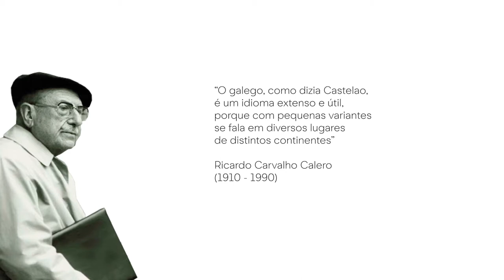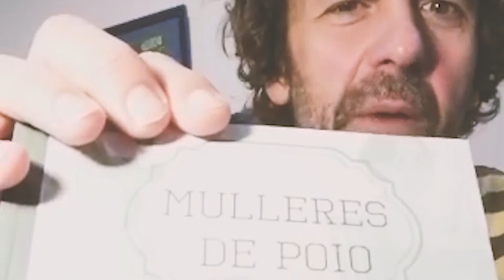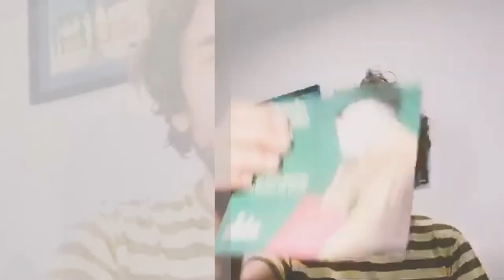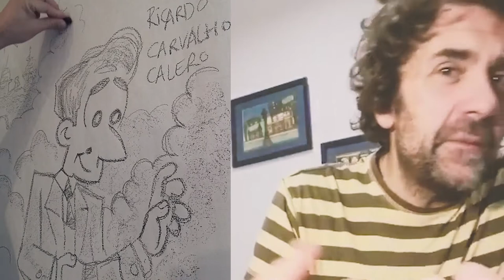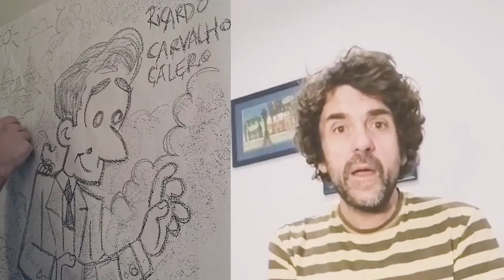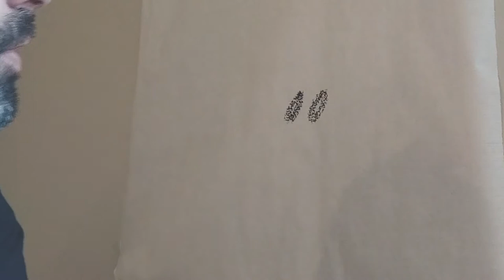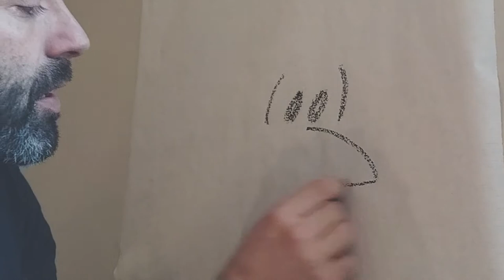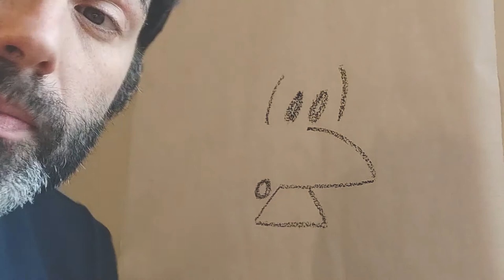Contaconto debuxado + Obradoiro de Debuxo - Ricardo Carballo Calero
Este ano por mor do COVID tivemos que aprazar algunhas das actividades de celebración do Día das Letras Galegas que este ano ensalzaba a figura de Ricardo Carvalho Calero. Pero sabedes que? Que temos unha actividade online para que este domingo pola tarde poidamos gozar todos en familia.

Os nosos amigos de Polo Correo do Vento non quixeron pasar a oportunidade de compartir con toda a veciñanza o seu compromiso coa cultura, e impulsados pola Concellería da Cultura organizaron este contacontos debuxado, que narrado por Quique, contacontos de Polo Correo do Vento, e o seu compañeiro Carlos, debuxante que ilustrará o contacontos e que de seguido ofrecerá un obradoiro online de debuxo, para que todas e todos poidamos dar renda solta ó noso arte e debuxar a esta importante figura da nosa literatura galega.

Xa sabedes! Este domingo collede o ordenador ou a tablet, e asistide online á estrea deste contacontos e obradoiro, e non esquezades participar!